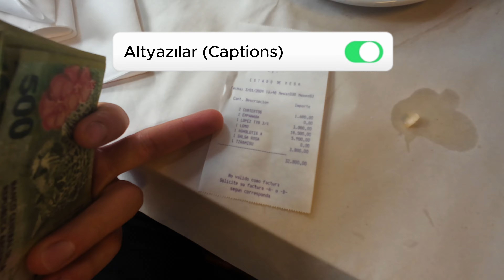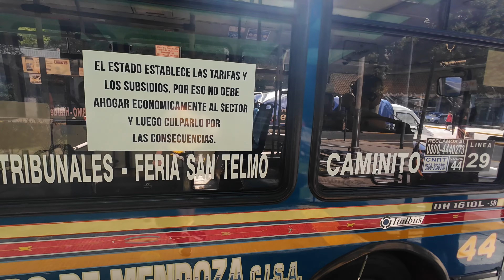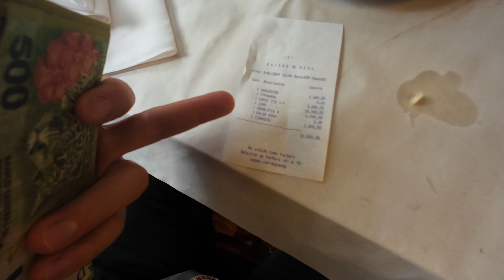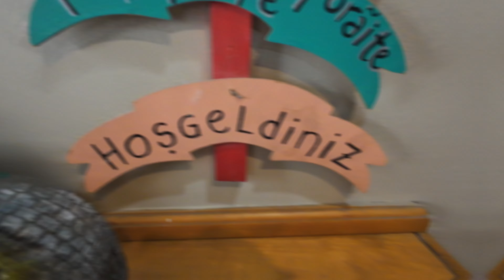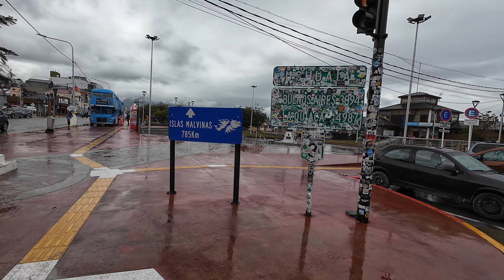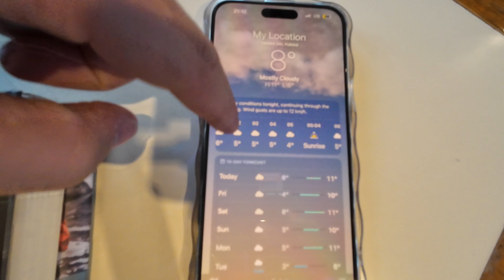S2B4 Biz gezerken aşık olduk Arjantin Ushuaia | Seyahat & Tatil Vlog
🌏 Dünya’nın en ucundaki şehir, Ushuaia. En uçtaki yerleşim yeriyse Puerto Williams, ancak nüfusundan dolayı şehir olarak kabul edilmeyip kasaba olarak adlandırılıyor. Dolayısıyla Ushuaia Dünyamızın en ucundaki şehir ünvanını korumuş oluyor.

☘️ Biz de bu şehrin soğuk ama bir o kadar enfes doğa manzaralarıyla ve en önemlisi penguenlerin yaşadığı adayla komşuluğuyla sevdik, aşık olduk. Hadi gelin dünyanın bir ucundalığın tadını birlikte çıkaralım!

🧡  Burada çok yeni olabiliriz, fakat yakında çok büyük bir aile olacağımızı hissediyoruz.

🍿 İyi seyirler. :)

00:00 Giriş
01:40 Otobüsler bizi almıyor!
05:19 Ushuaia gitmek için hostelden ayrılıyoruz
15:29 Ushuaia'daki hostelimize vardık
16:27 Aşık olduğumuz sokaklarda yürüyerek, şehiri anlatıyoruz
23:25 Tur fiyatlarını öğreniyoruz
28:16 Kapanış